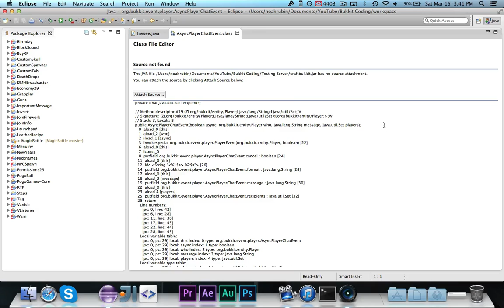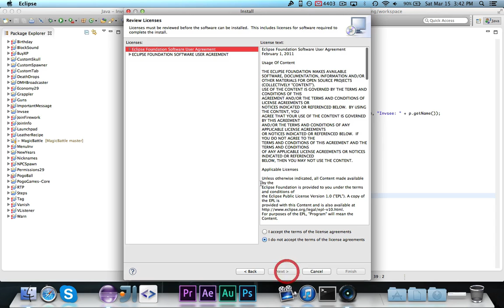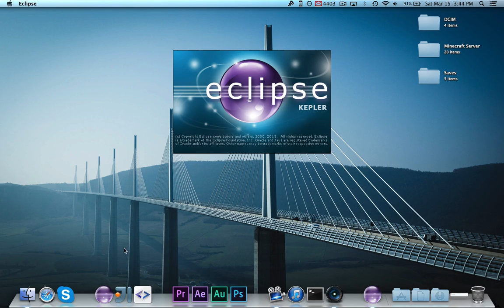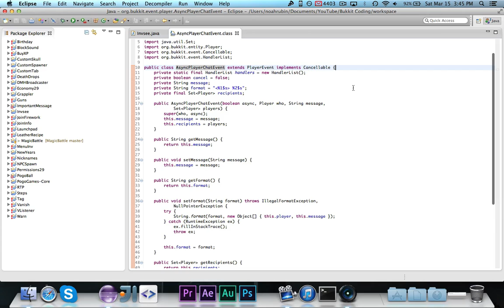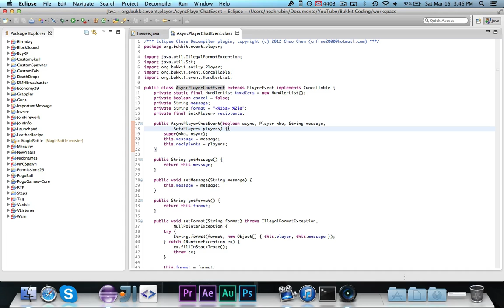[IDE Tips and Tricks] Eclipse: Source Not Found Fix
This episode of IDE Tips and Tricks will show you how to fix the Source Not Found error when trying to decompile a class.